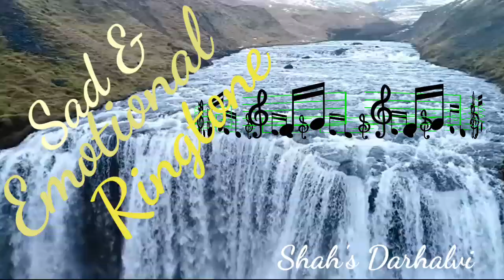Sad & Emotional Ringtone//latest ringtone//best music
latest ringtone
latest instrumental music
best ringtone music
flute ringtone
new bansuri ringtone
ringtone 2020

tik tok bansuri ringtone full,
sad bansuri ringtone for mobile,